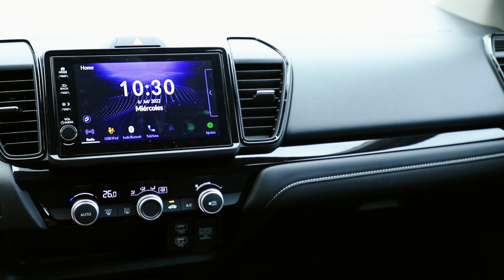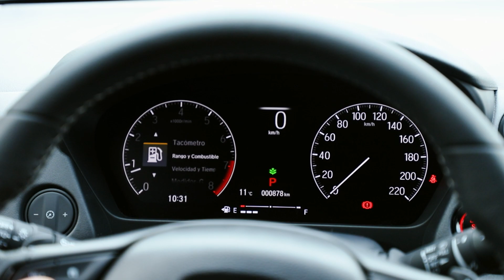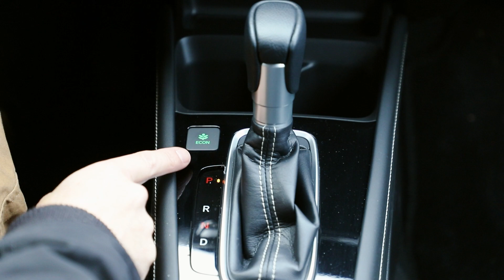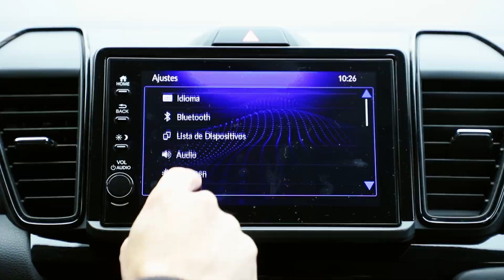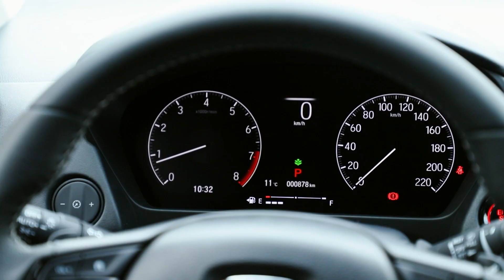Test Drive - Honda City Hatchback 2022 | El hatchback que hacía falta 🤔👏🏼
Este ejemplar llega desde Brasil, como el reemplazante del Fit, y con el firme objetivo de captar el interés de los compradores de menor rango etario. Está equipado con un motor gasolinero de 1,5 litros que produce 122 CV y 145 Nm de torque, unidad que está coligada a una transmisión de tipo CVT; es por eso que el buen desempeño urbano es una de mayores ventajas.
Mide 4,3 metros de largo y en el compartimiento de carga admite desde 268 litros. Una gran novedad es la presencia del sistema Magic Seat, el que nos permite abatir y elevar los asientos de la segunda fila, para así obtener un mayor área de carga.
En el habitáculo el equipamiento no escasea, ni en seguridad ni en confort, destacando en el ámbito de la conectividad la presencia de una pantalla táctil de 8” compatible con Apple CarPlay y Android Auto.